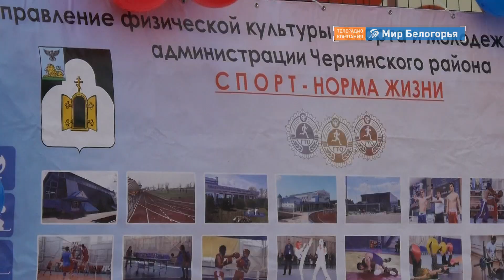Новая спортплощадка в Верхнем Кузькино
Многофункциональная спортивная площадка открылась и в чернянском селе Верхнее Кузькино. Она была построена всего за месяц в рамках реализации федерального проекта «Развитие физической культуры и спорта». Место для неё выбрали в центре села, рядом со школой.